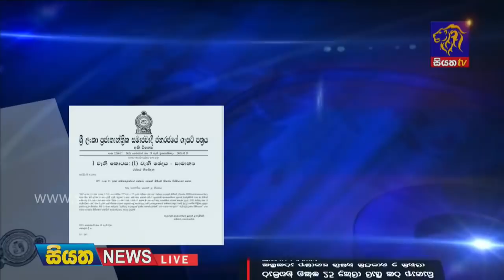Siyatha News | 06.00 AM | 01 - 03 - 2021